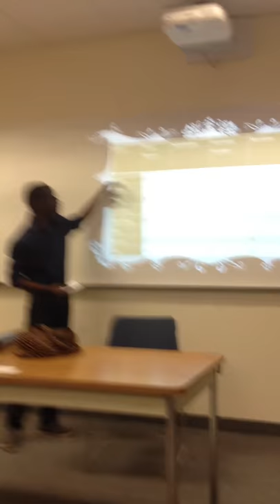Claudio Kiala on: Exploring Culture (Hofstede/Hall)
In this presentation, Claudio Kiala talks about the concept of culture, and explores the views of Hall and Hofstede about it.
Claudio Kiala is a 20-year-old student from Angola.
This presentation was made during a Speech Class, at Barry University, Miami, Florida.